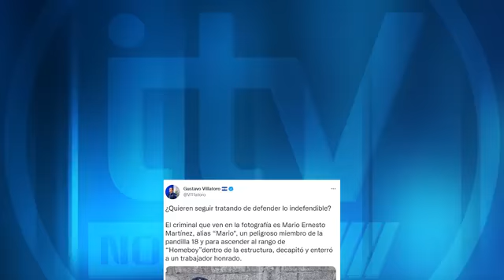Pandillero responsable de asesinar a un motorista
Fue capturado un pandillero acusado de asesinar a sangre fría a un motorista.